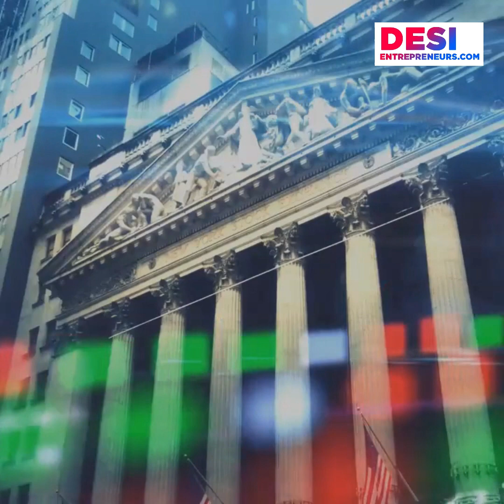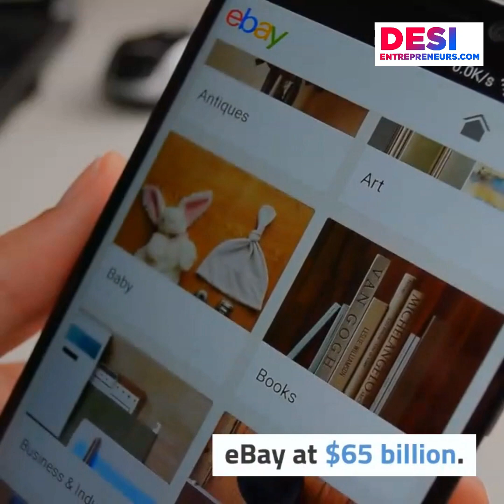Loyalty story - World'd most amazing story of Loyalty, Hardworking and Consistency.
She becomes a millionaire from a receptionist with $ 320 million Worth.💰 🤩🤑
Worlds most amazing story of Loyalty, Hard work and Consistency. 👌🏻 👌🏻

This story of loyalty will inspire you.

The true story of Tong Wenhong

Tong, the former senior receptionist, current Vice President of Alibaba, became a millionaire from a receptionist with 320 million worth.

Can you stay in a company for 14 years?  can you be loyal to the company ?

When the founder is still fighting tirelessly, who are you to complain as a follower?

Desi Entrepreneurs services are as below:

Digital Marketing
SEO
Graphic design
Startup Story
Business News
Motivational Videos
Branding
Video making
Advertisement
Viral Marketing
Influencer Marketing